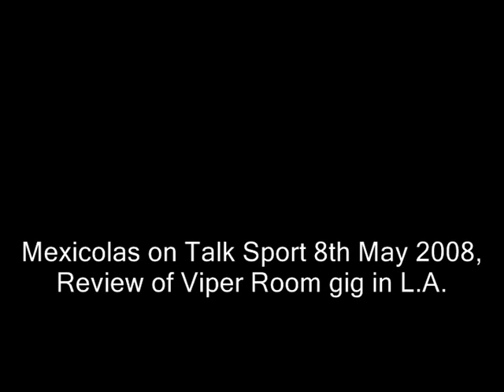Mexicolas Viper Room Review on Talk Sport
Review of the Mexicolas Viper Room gig on Talk Sport - 8th May 2008.